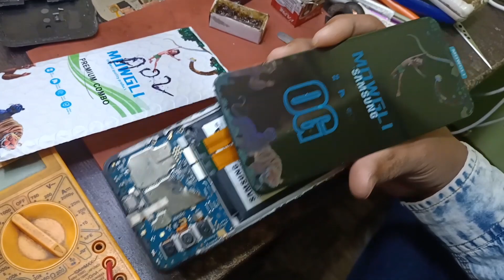SAMSUNG Galaxy fo2s display light solution A.G GROUP